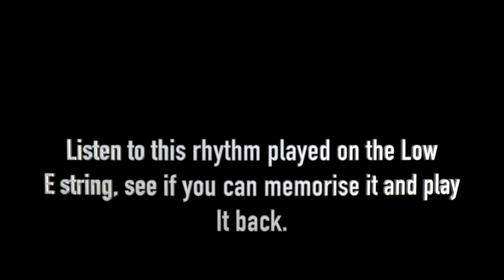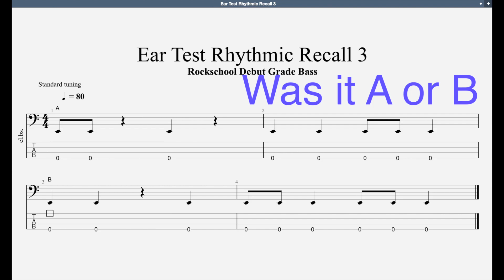Ear Test Rhythmic Recall 3 Rockschool Debut Grade Bass